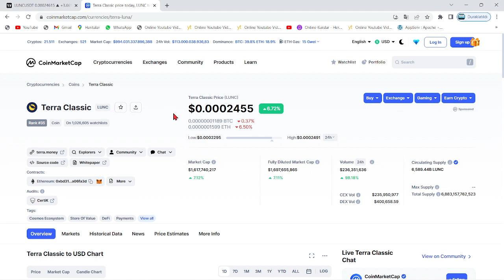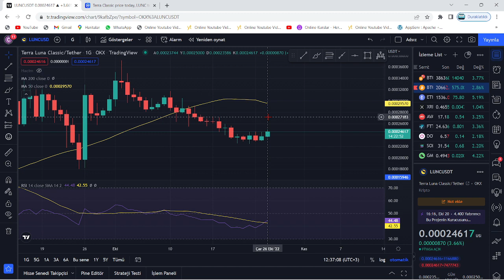TERRA LUNA ACİL!🚀LUNC COİN'DE DEV BORSA AÇIK AÇIK -UÇACAK- DEDİ!🔥LUNC COİN TRADERLARI AKIN ETTİLER!🚀